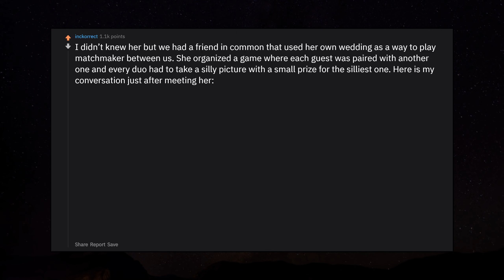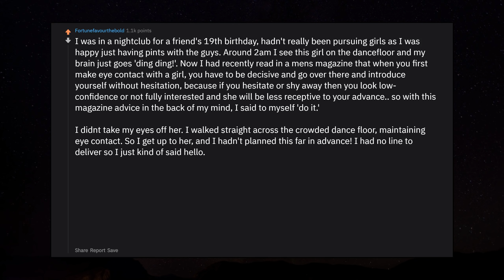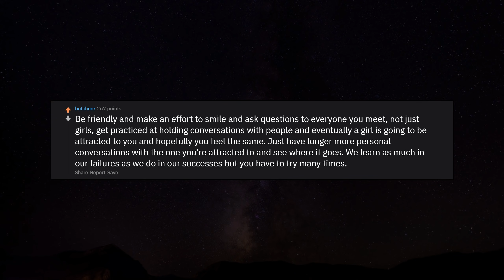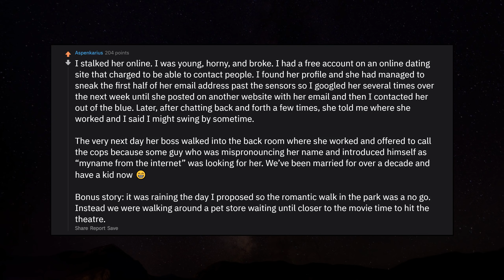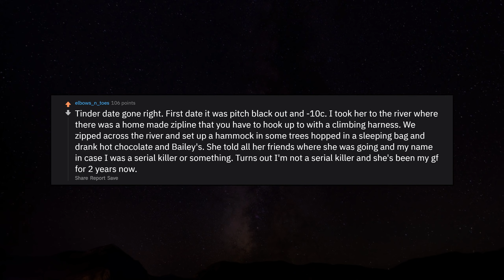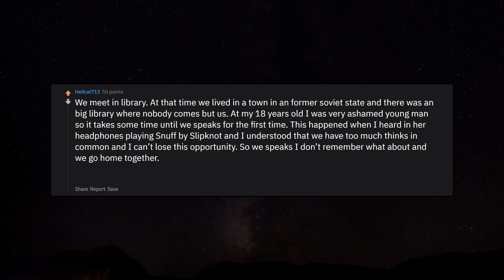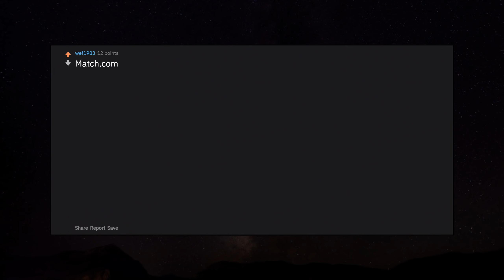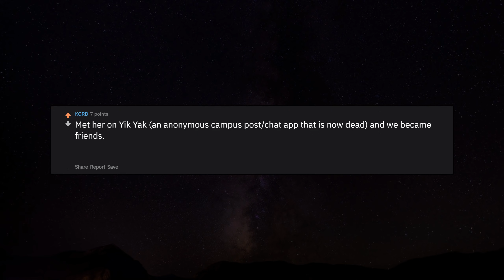How did you get your girlfriend? r/AskReddit Reddit Stories | Top Posts